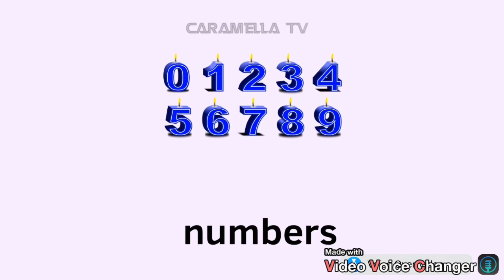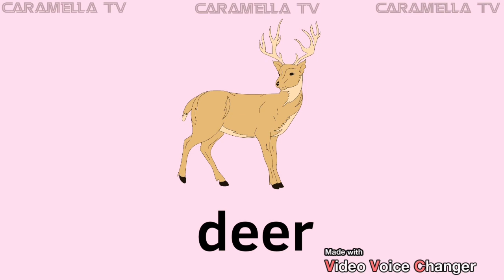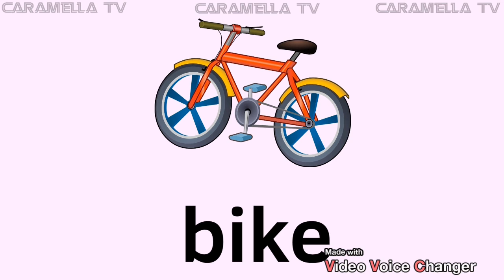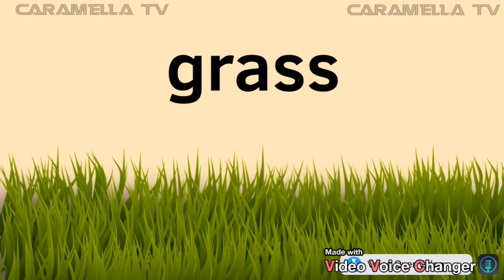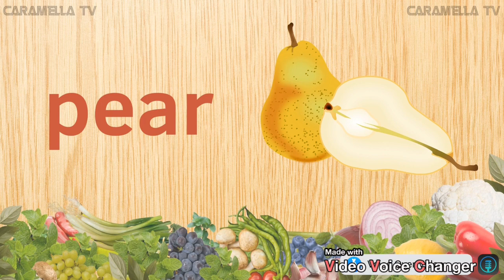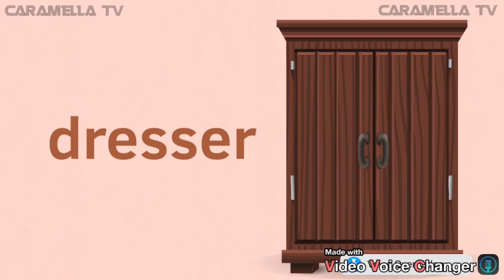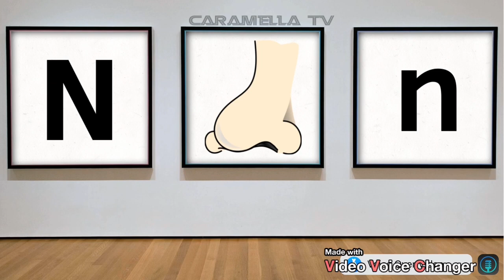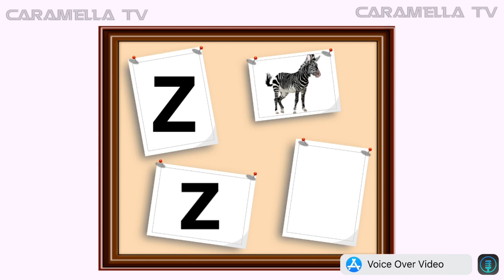English words@caramellatv9149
Learn English vocabulary @caramellatv9149